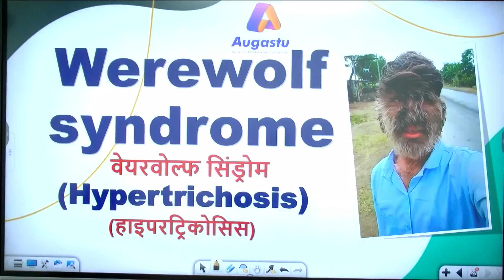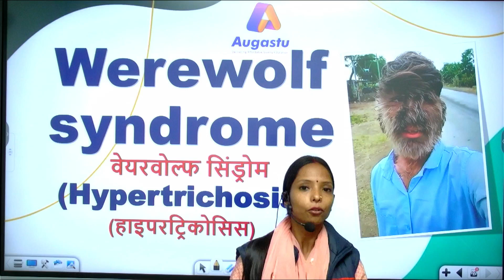Werewolf Disease | ऐसी अनोखी बीमारी जिसमे शरीर पर निकल आते हैं बाल | By: Shivani Ma'am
About this video:
werewolf syndrome
werewolf
werewolf disease
disease
werewolf boy
the boy with werewolf disease
diseases
rare diseases
werewolf down syndrome
werewolf syndrome sick
werewolf syndrome treatment
hypertrichosis disease
werewolf syndrome shaved
werewolf syndrome explored
boy born with werewolf syndrome
disease adolf hitler
werewolf sisters
werewolf lore
werewolf hair
werewolf girl
baby werewolf
werewolf game
werewolf genes
tree man disease